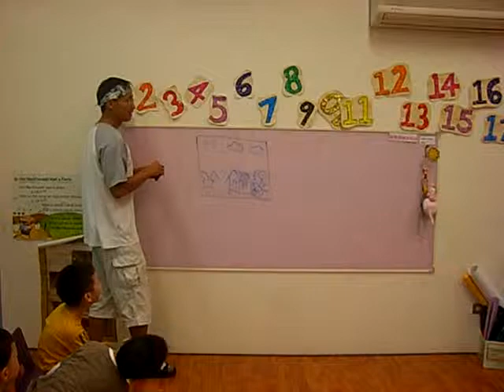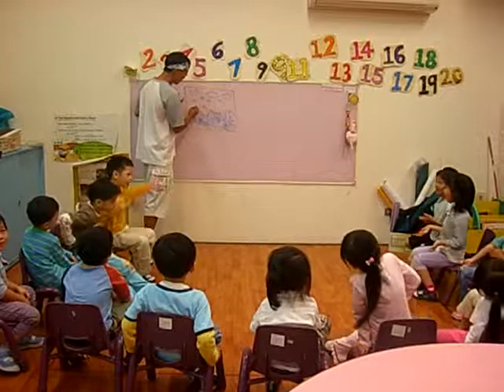Day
K2 picture game